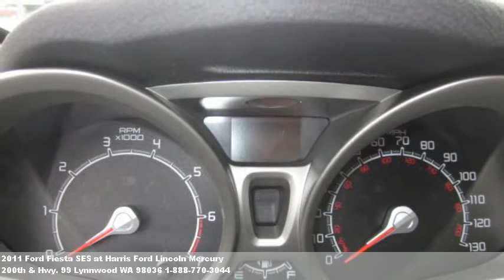2011 Ford Fiesta SES, $20375 at Harris Ford Lincoln Mercury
This is the one. Rear defroster, rear wiper, keyless entry, ant